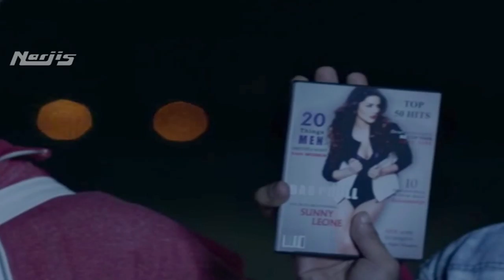A Flying Jatt Movie Review | Tiger Shroff, Jacqueline Fernandez, Nathan Jones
A Flying Jatt has released on August 25th,2016. So it worth your Time and Money.Check out A Flying Jatt Movie Review by S.K.De on Narjis News